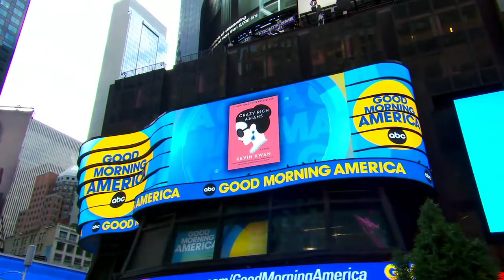Kevin Kwan talks 10-year anniversary of 'Crazy Rich Asians'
The author celebrates the novel that was turned into a movie and talks about the anticipated sequels and spin-off.